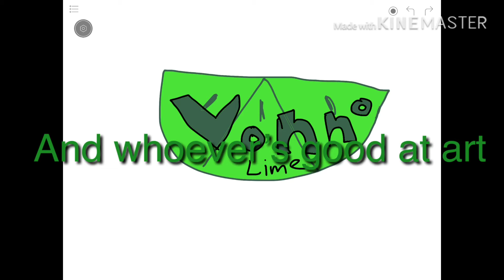VonnoLime S2 Splatsona Update/Art Contest 🌊 💚🍋